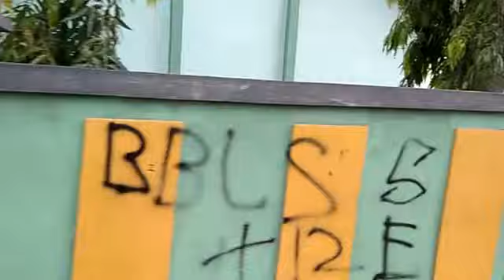Gado - Gado Mixed Video 3